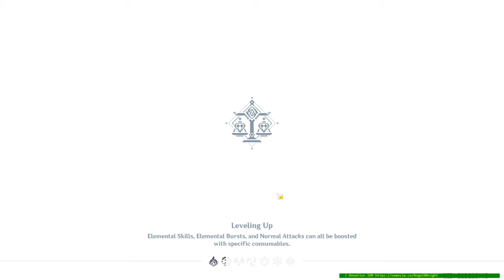An Organization Known as Wangsheng - Genshin Impact